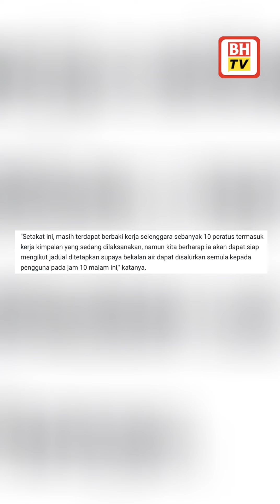Lebih 118,000 pengguna Seberang Perai terima bekalan air mulai 10 malam ini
BUKIT MERTAJAM: Bekalan air kepada pengguna di Seberang Perai Tengah dan Selatan yang terjejas susulan kebocoran paip di Permatang Pauh, dekat sini akan disalurkan secara berperingkat mulai 10 malam ini.